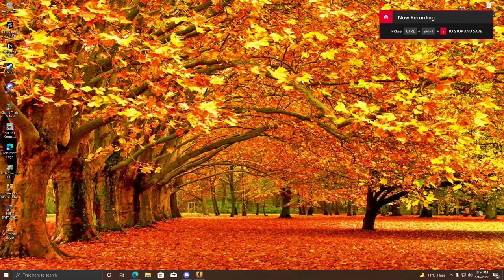Blurry Games In Full Screen Fix